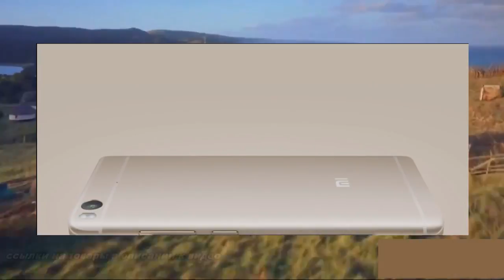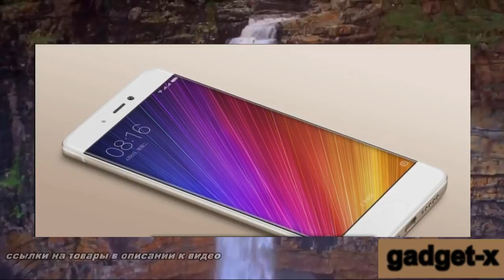Xiaomi Mi5s и Mi5s Plus новые флагманы из поднебесной gadget x